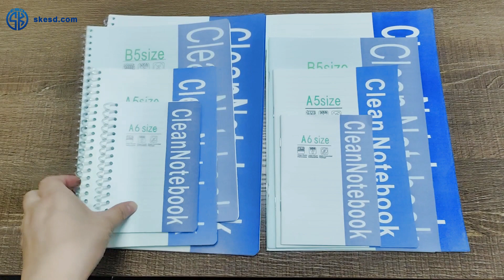Cleanroom notebook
Cleanroom Notebooks are an economical choice for note taking and data recording in your cleanroom. Notebooks feature a high-density polyethylene cover, plastic spirals, and durable cleanroom paper. Pages are printed with low sodium ink to reduce contamination.
Compliance: Class 100
Dust-free notebook
Specifications :A3,A4, A5, A6 or Customized Sizes
1.low occurrence: the amount of dust to low (less than the general paper in 1/1000)
2.note-taking: oily, water-based note-taking can be used.
3.dimensional stability: temperature, humidity size change at least
4.very low dust removal
5.good heat and humidity resistance
6.the surface is smooth and smooth after antistatic treatment.
7. Recyclable and environmental friendly notebook.
8. Compatible to most inks in writing without smearing.
9. Low ionic contamination.
10.Low particle and fiber generation.
11.Anti-static material to prevent static charge build-up.
Cleanroom notebooks Application:
1.Semiconductor production line, chips, microprocessor
2.Semiconductor assembling line
3.PCB products
4.Laboratory and etc